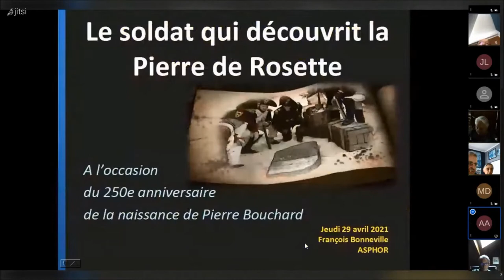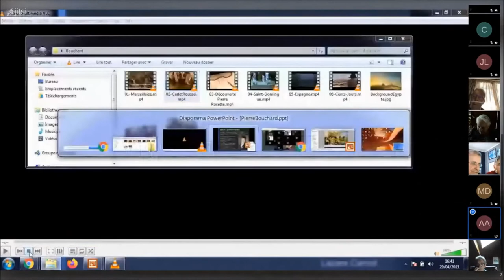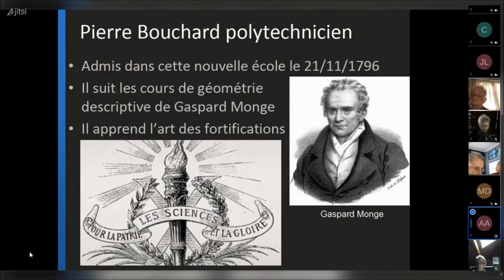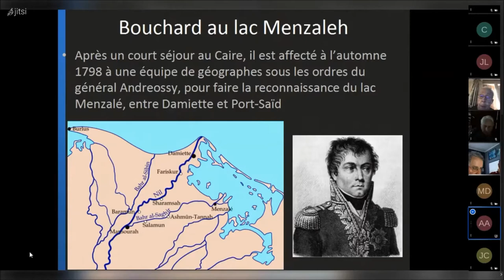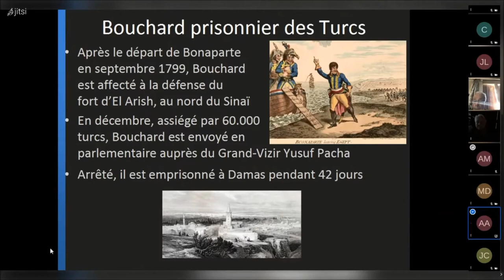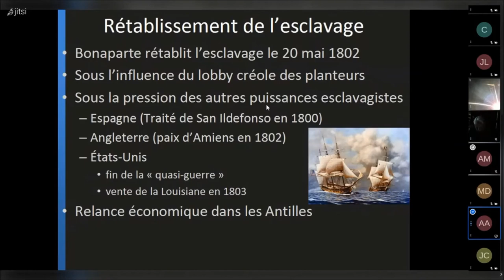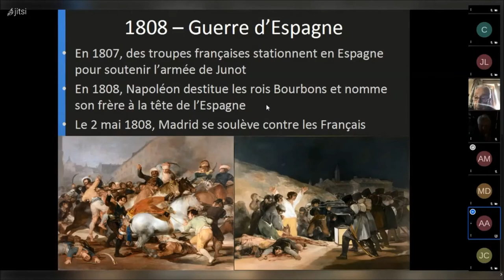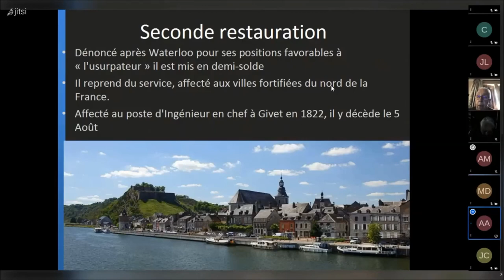Conférence "Le soldat qui découvrit la Pierre de Rosette"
A l'occasion du 250e anniversaire de la naissance de Pierre Bouchard, cette conférence présente la vie de cet orgelétain, connu pour avoir découvert la Pierre de Rosette lors de la campagne d'Égypte, mais qui eu également l'existence tumultueuse d'un soldat de la première République et de l'Empire